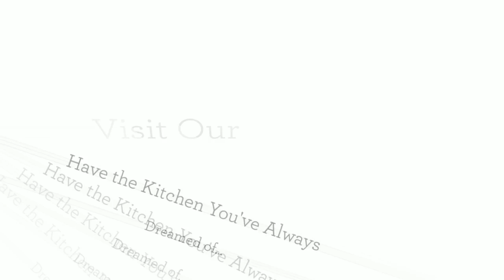Custom Kitchen Cabinets Winnipeg | Harms Kitchen Design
Harms Kitchen Design - Custom Kitchen Cabinets Winnipeg.  We are proud to offer you the opportunity to upgrade and renovate your cabinets and vanities.  Experience the exceptional quality of German made custom kitchen cabinets.  European craftsmanship, professional installation and one of kind designs ensure your kitchen renovation will stand out from the rest.  Starting with the design process right through to installation we truly understand that the kitchen is the heart of your home, and not just a place to have a meal. Our Winnipeg Custom Kitchen Cabinets will transform your tired kitchen into the DREAM kitchen you’ve always wanted!  If you are looking for a modern upgrade, traditional or even handle-less we design and manufacture for functionality, ergonomics and sustainability. To find out more